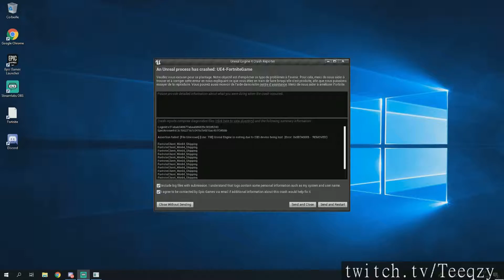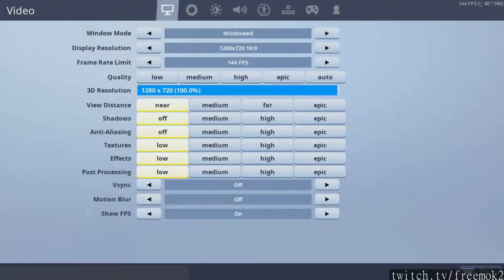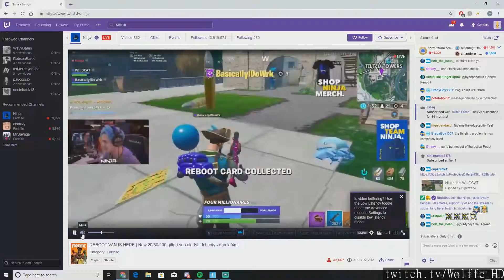Twitch Fortnite plays of the day [10-04-2019] - feat. TurtleVerified, SypherPK, Ninja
Featuring:
Best Fortnite Mobile Player Live!